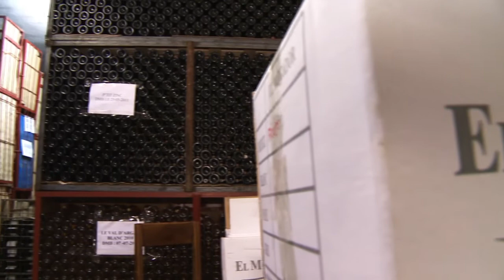Toasting Morocco's future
In the right economic climate, vines and exports will grow. With EBRD support, promising businesses can export products that are currently imported, such as wine.